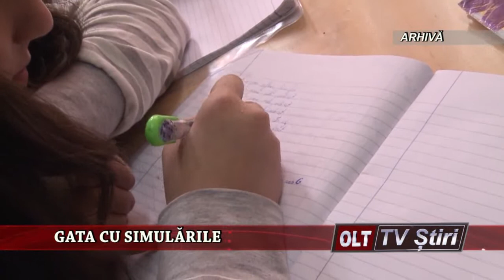GATA CU SIMULARILE 2402